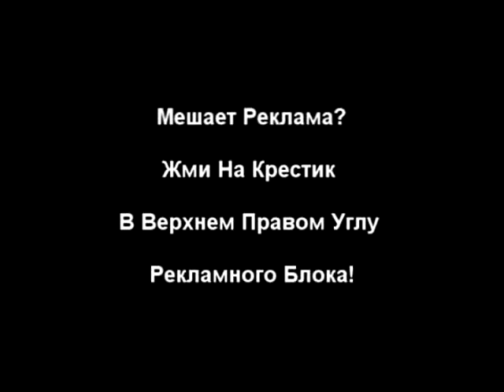Михаил Задорнов стал персоной Нон Града Украина разрушена